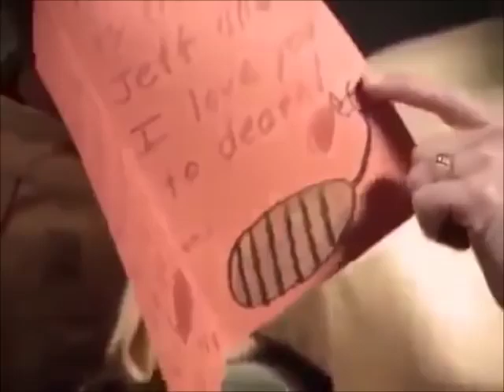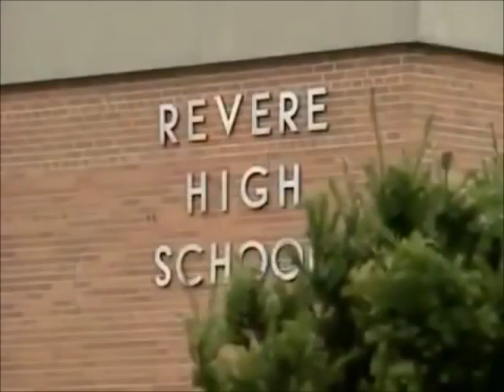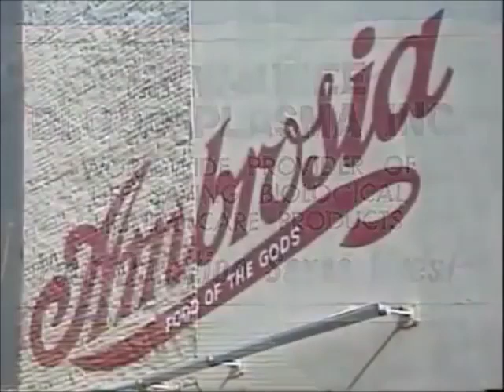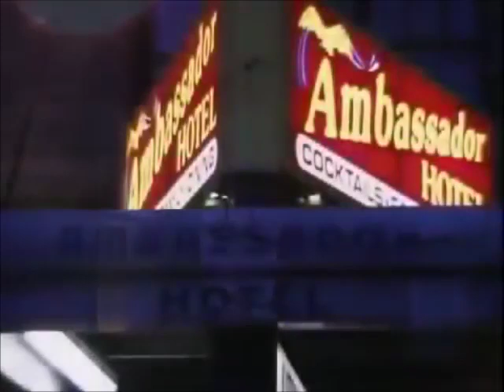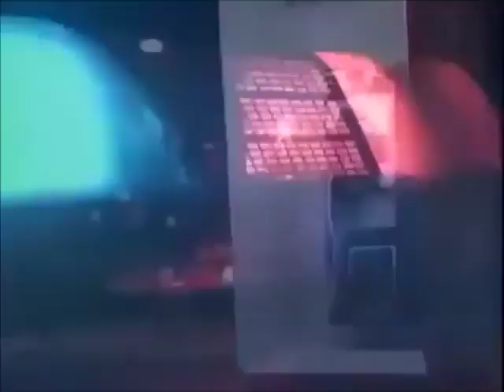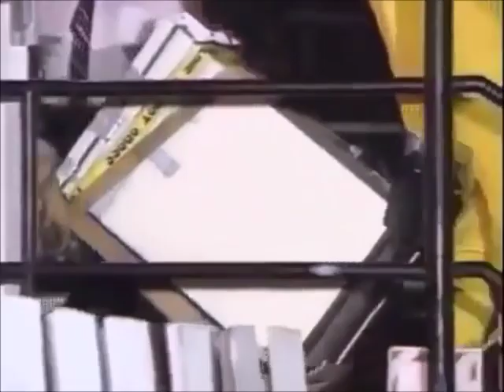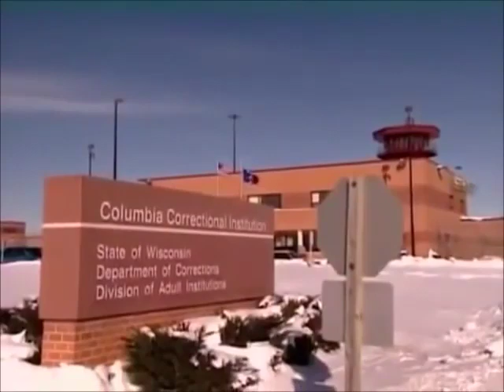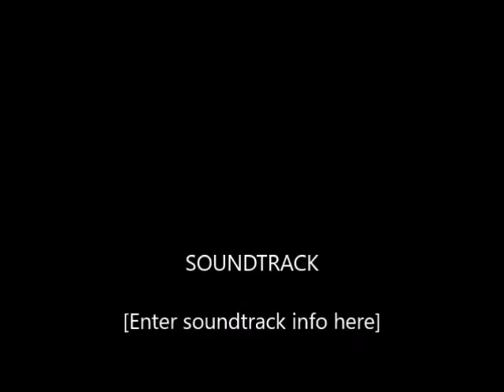Serial Killer Jeffrey Lionel Dahmer - 2018 (Documentary By Doug Orchard)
Jeffrey Lionel Dahmer (May 21, 1960 – November 28, 1994), also known as the Milwaukee Cannibal, was an American serial killer and sex offender, who committed the rape, murder, and dismemberment of 17 men and boys from 1978 to 1991. Many of his later murders involved necrophilia, cannibalism, and the permanent preservation of body parts—typically all or part of the skeleton.

I try my best to share my Educational Research with all, on this YouTube Channel. These are videos which I find online for free viewing. If any Producer, Label or Copyright Owner finds any of their material and wishes to have it removed, please contact me via Email and I will immediately remove the content in question.